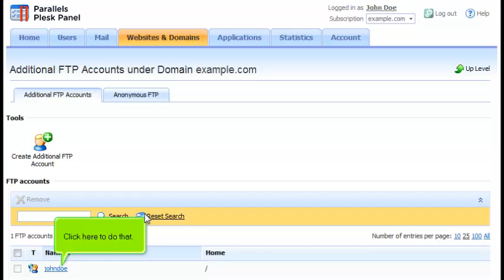How to change your FTP account credentials in Plesk 10